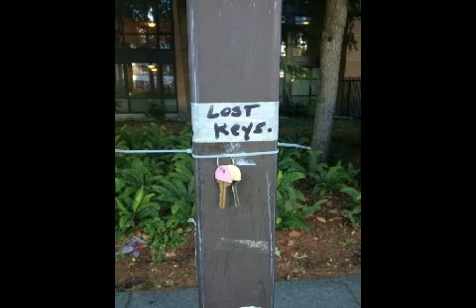Car Key Programming Service Angels Camp Ca Car Key Replacement Services